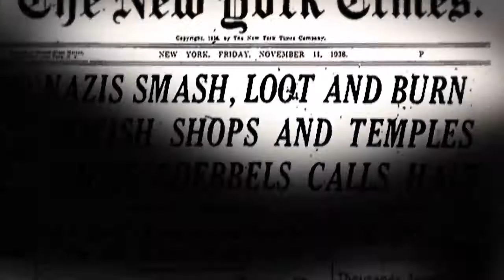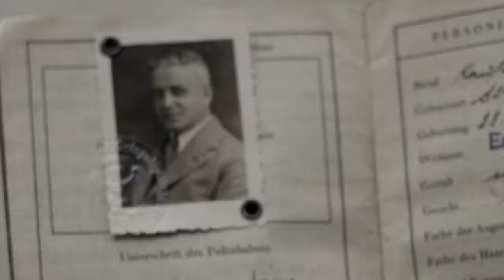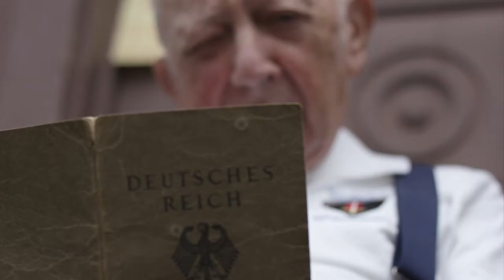QUEEN MARY - REFUGEES (Ludwig Katzenstein)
Ludwig Katzenstein was born to a Jewish family in Eschwege, Germany in 1924. When Hitler took power and anti-Semitic sentiment increased dramatically, his family was forced to flee Nazi Germany, narrowly escaping Kristallnacht, 'the Night of Broken Glass'.

They began a new life in America after crossing the Atlantic on the RMS Queen Mary.